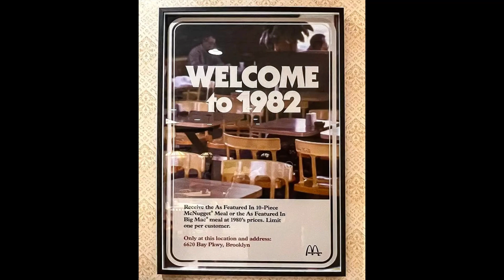LOKI SEASON 2 NEW LOOK! New Loki Season 2 Posters! | marvel News | MCU Disney plus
⚫ SOCIAL MEDIAS-